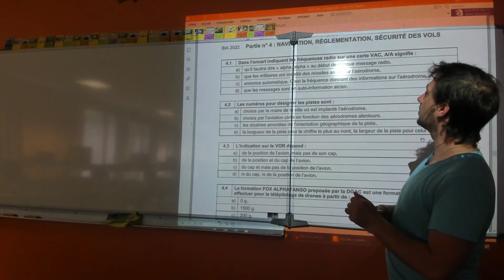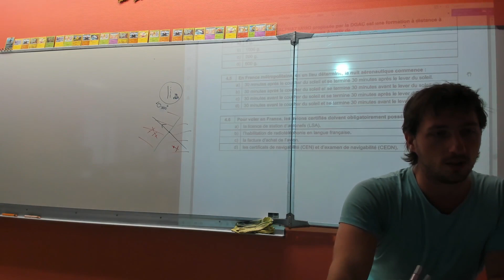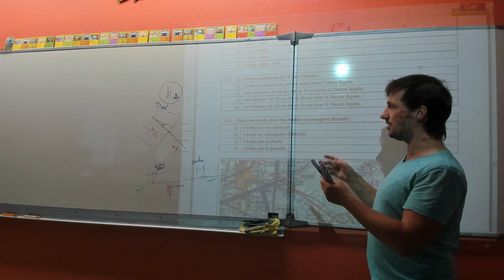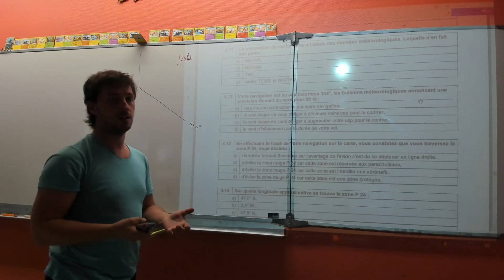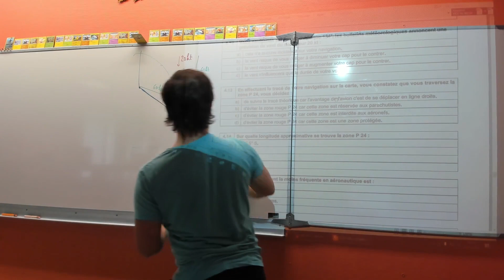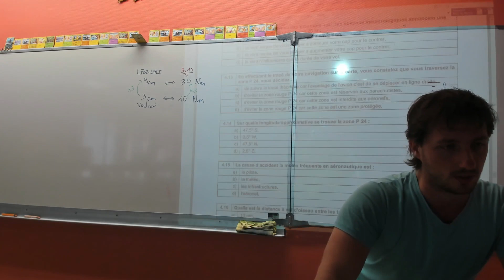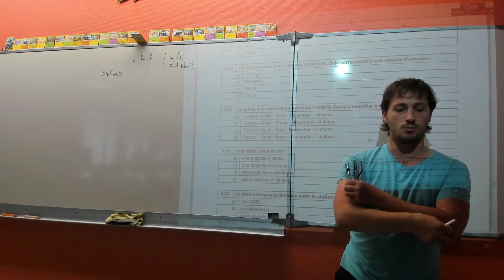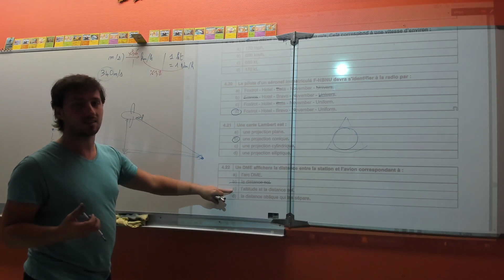BIA sujet 2022 : correction commentée du module 4 (Navigation, règlementation, sécurité des vols)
BIA 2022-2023 au Lycée Champollion de Figeac

Correction du sujet 2022

0:00 Intro
0:01 Module 4 : Navigation, règlementation, sécurité des vols

Le sujet et les réponses peuvent être trouvés par exemple. Mais il n'y a pas les explications.